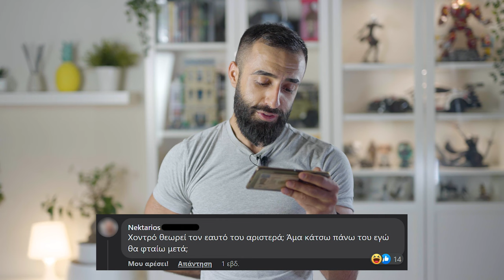Είμαι Χοντροφοβικός & Κάνω Fat Shaming ?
Σχολιάζουμε μερικά αρνητικά σχόλια για το νέο μου βιβλίο "Εξομολογήσεις Πρώην Χοντρού" & κυρίως για τον τίτλο ...

Πως έχασα 10 κιλά καθαρού λίπους και εξαφάνισα το σωσίβιο σε 3 μήνες χωρίς πείνα ή λιώσιμο σε διαδρόμους: